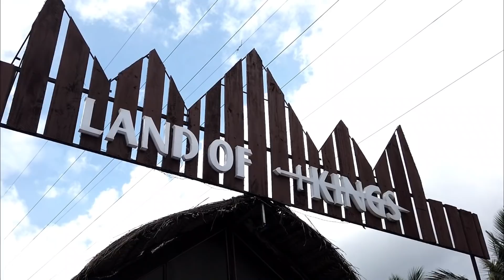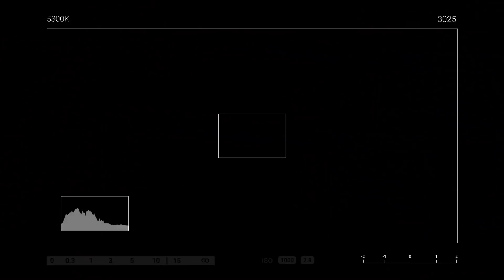Tallest Burger In Sri Lanka - Land Of Kings Resturant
send us your suggestions as well